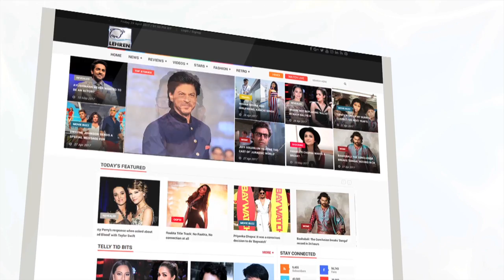Ranveer Singh Reacts To Anushka Sharma's Pari Teaser | Bollywood Buzz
Ranveer Singh recently commented on ex-girlfriend Anushka Sharma's Pari teaser.